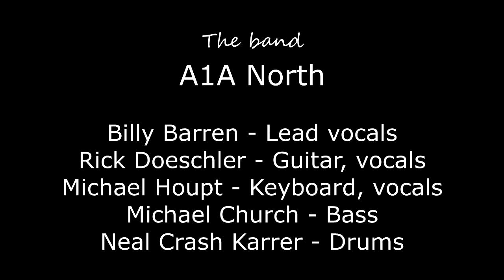A1A North at Fleet Reserve 91 #10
A1A North Jams out "Shaken Hands with the Holy Ghost" by "Blackberry Smoke". The band members are: Billy Barren - Lead vocals, Rick Doeschler - Guitar & vocals,  Michael Houpt - Keyboard & vocals, Michael Church - Bass, Neal Crash Karrer - Drums - this is a live band performance at a local venue - not intended as a copyright infringement - video "tag teamed" by Trevor & Eileen of Ordinary to Extraordinary Life